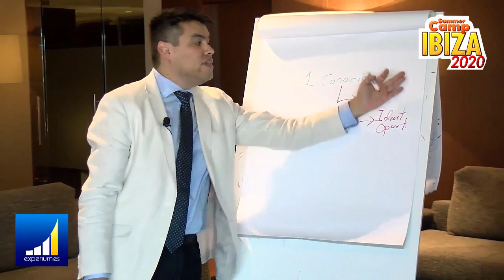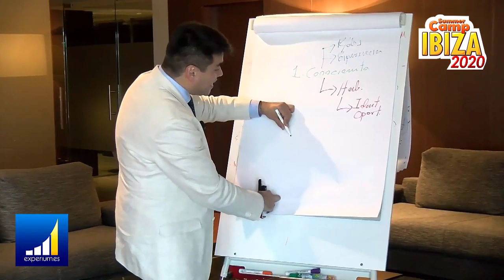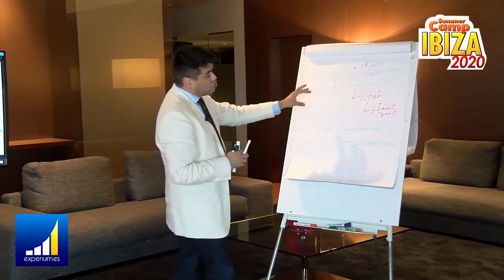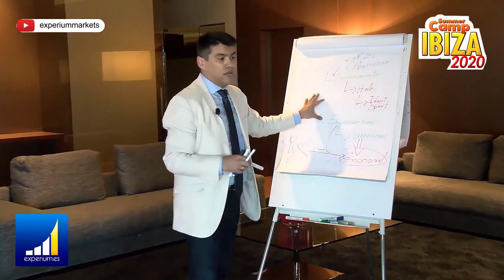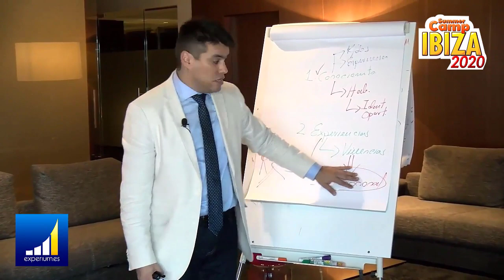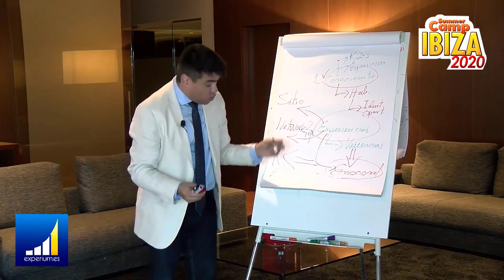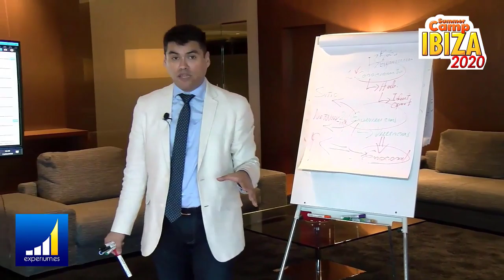SEMINARIO DE RIQUEZA 2020 l Anyelo Rico l ¿Quieres TENER la Vida de Tus SUEÑOS?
▼ABRIR▼ "No permitas que tu vida se estanque".

5 días de ENTRENAMIENTO en Vivo con Anyelo Rico en IBIZA.  Todos los detalles en el siguiente enlace

VÍDEOS SUGERIDOS
10 Consejos de TRADING y de Inversión del CREADOR del DOW JONES y del ANÁLISIS TÉCNICO (Teoria Dow)